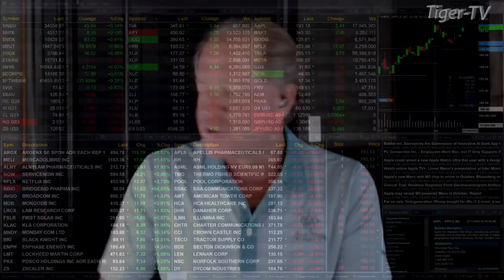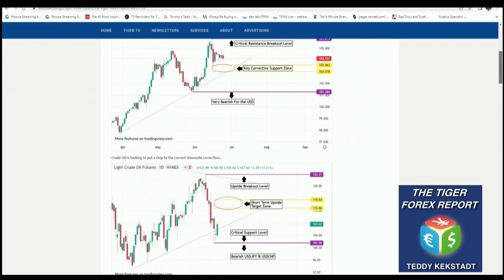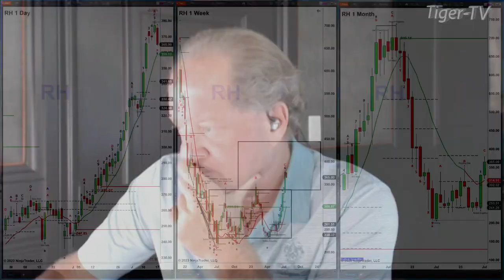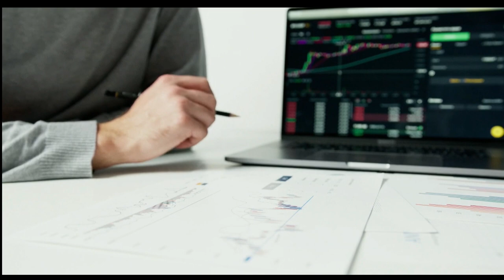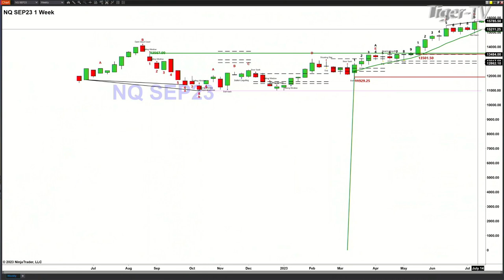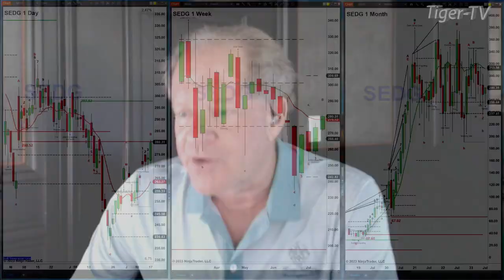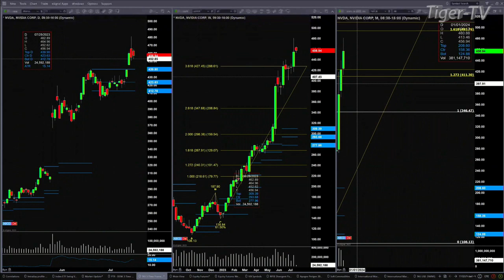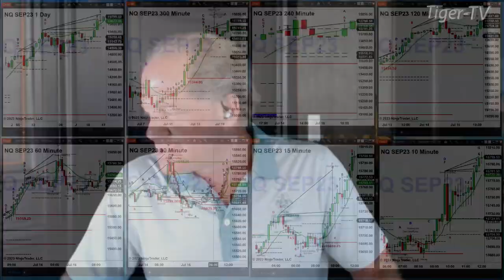July 17th, The Trader's Edge with Steve Rhodes on TFNN - 2023